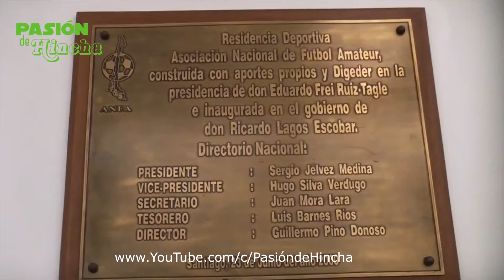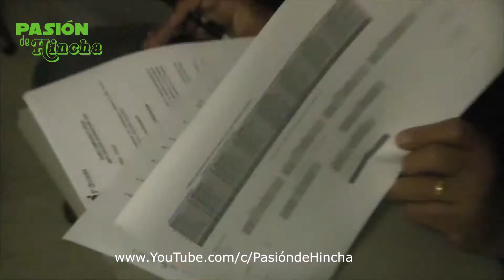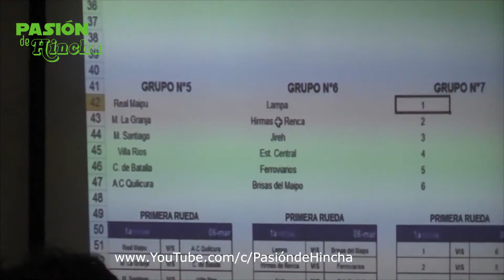Sorteo Copa Absoluta ANFA 2016 | Pasión de Hincha